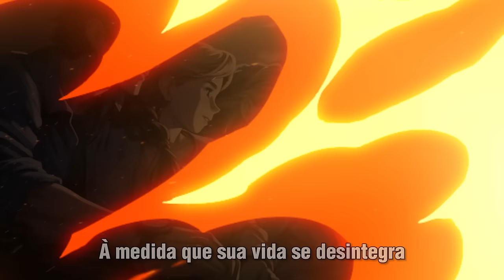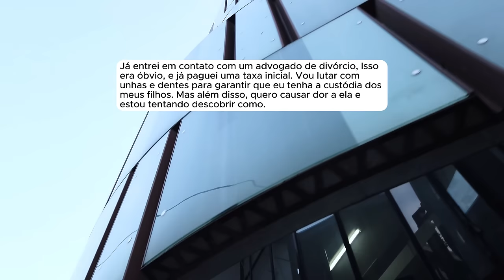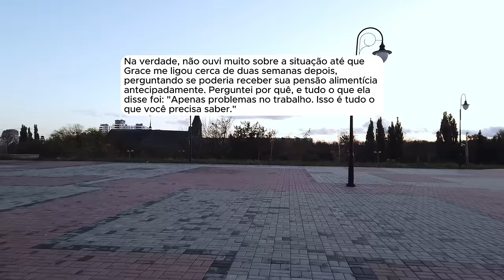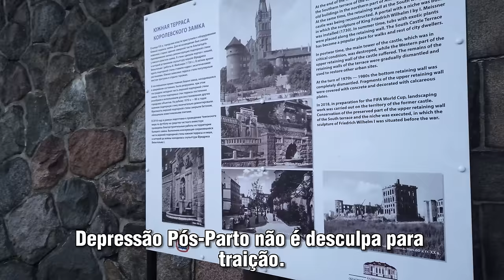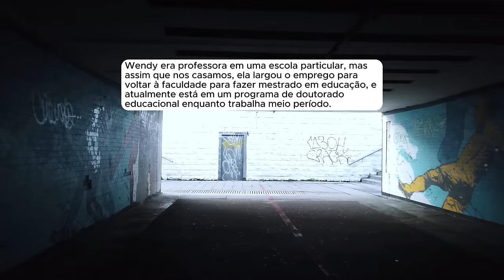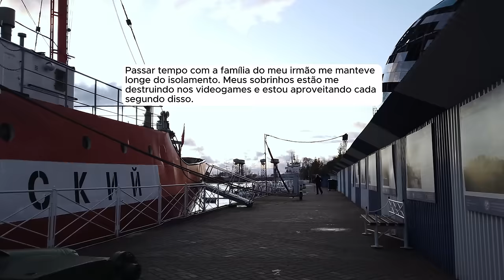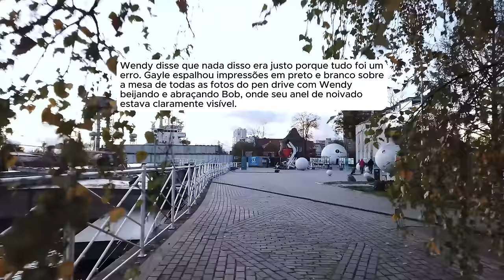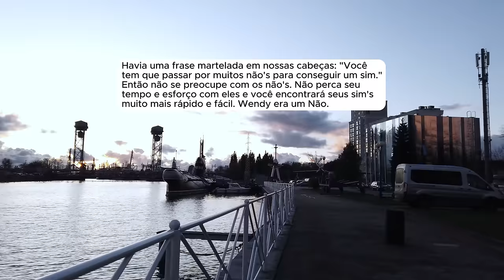🗿🍷Ela me traiu eu me vinguei tomando a casa, a guarda dos nossos filhos e a fiz perder o emprego.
Sobre o Nobre do Reddit:
Capítulos
00:00 - Introdução
00:35 - História 1
18:44 - História 2